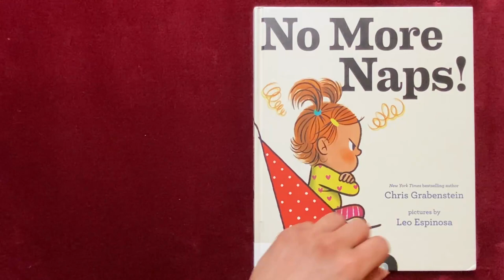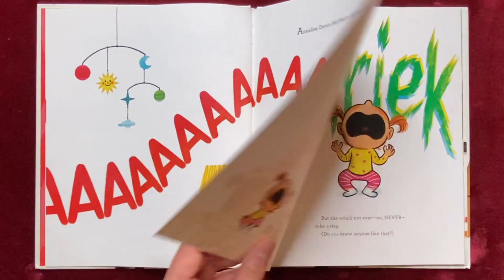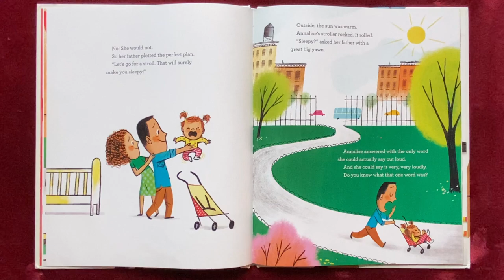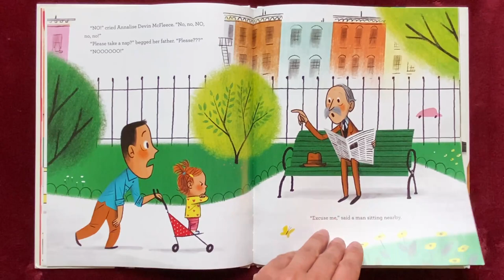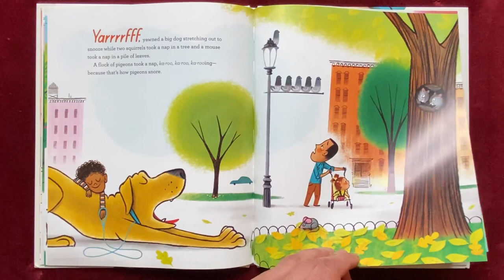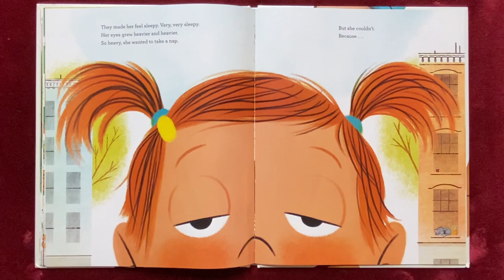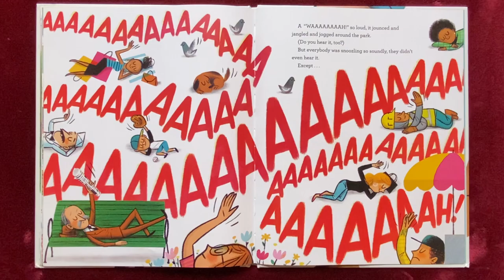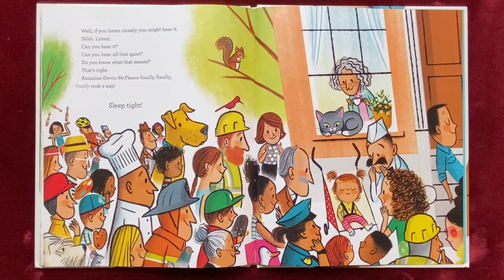No More Naps by Chris Grabenstein - Storytime Read Aloud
Welcome to Storytime with Sam!

In this storytime read aloud, we will read "No More Naps" by Chris Grabenstein. It's a funny story about a girl named Annalise Devin McFleece who doesn't like taking naps! I like taking naps. Do you like taking naps? Who doesn't like taking naps?!